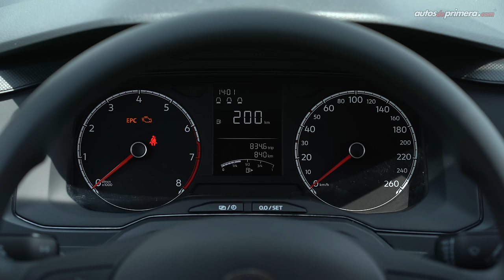Volkswagen GOL vs Volkswagen POLO TRACK ¿Cuál es mejor? 🔥 Comparativa 🔥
Volkswagen Polo Track vs Volkswagen Gol ¿Cuál es mejor? Comparamos estos dos hatchback´s de entrada de la marca alemana. Evaluamos uno a uno los puntos más relevantes de estos dos modelos que muchos de ustedes preguntan por ellos. ¿Cuál les gustó más? Leemos sus comentarios.

👉🏼 Precio Volkswagen Polo Track (abril 2024) $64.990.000 (USD 16.664)*

* El precio en dólares corresponde a una TRM de 1 dólar = COP $ 3.900 pesos colombianos (promedio) a la fecha de publicar este video.

Resumen del vídeo:
00:00 Volkswagen Polo Track vs Volkswagen Gol
01:10 Diseño Exterior

01:57 Llantas y rines
02:36 Capacidad del Baúl / Maletero
03:09 Tamaño y Medidas
04:11 Maletero / Baúl
05:25 Diseño Interior
07:16 Sillas traseras
07:38 Equipo en Seguridad
09:14 Motorización
10:53 Manejo y desempeño
12:09 Consumo de combustible
12:56 Conclusiones
14:11 ¿Cuál les gustó más?